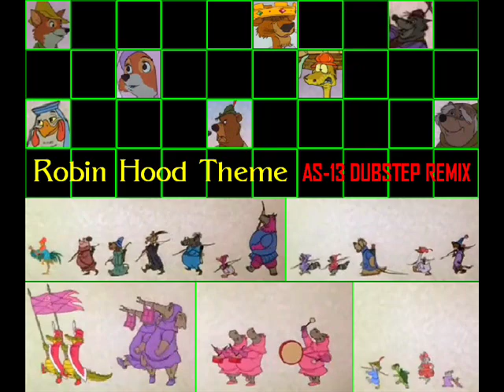Robin Hood Theme (AS-13 Dubstep Remix)